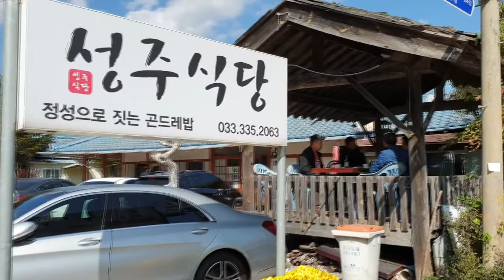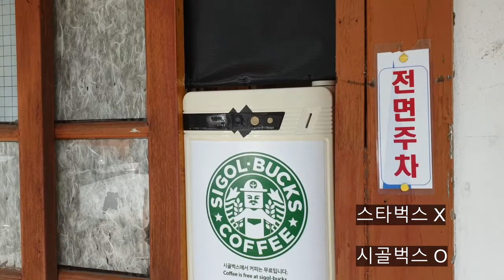성주식당 가본 후기, 정말 맛있나? // 평창 월정사 근처 곤드레밥 맛집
평창 월정사 근처 곤드레밥 맛집 // 성주식당 후기